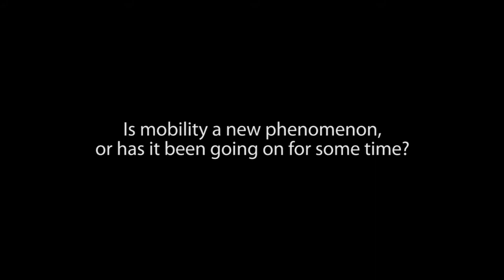CIFOR@GLF: 'Mobility and migration matter’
Ahead of the Global Landscapes Forum, Forests News at the Center for International Forestry Research (CIFOR) took the opportunity to hear scientist Houria Djoudi’s thoughts on why mobility and migration matter, and what ongoing research has to say about the connections to landscapes. Djoudi will speak at the Global Landscapes Forum, taking place from 19-20 December 2017 in Bonn, Germany.